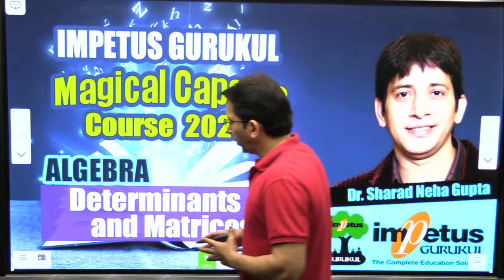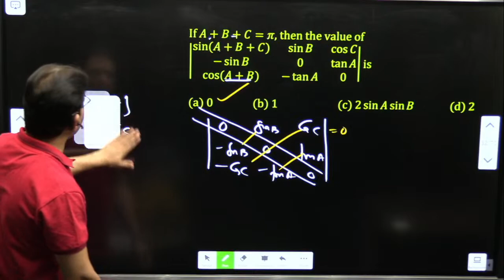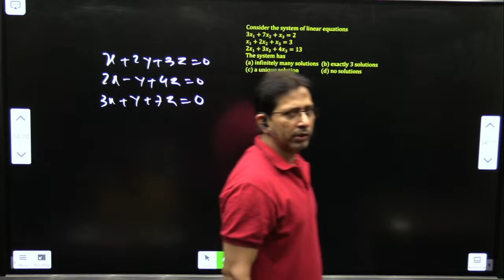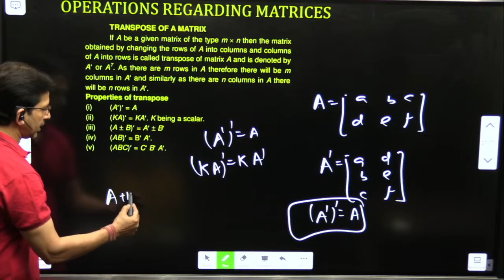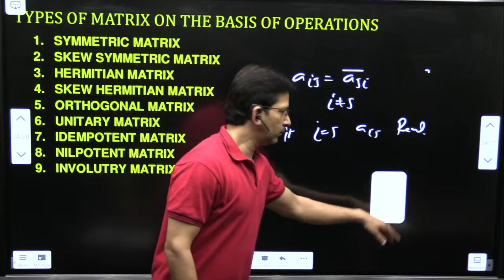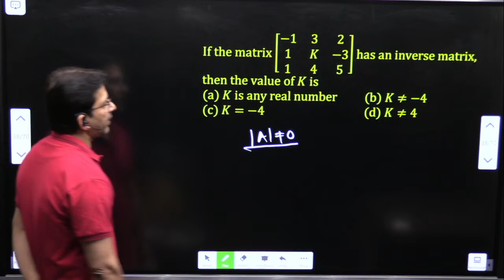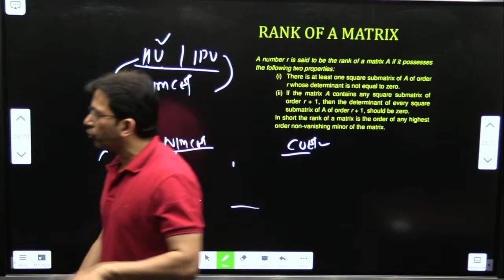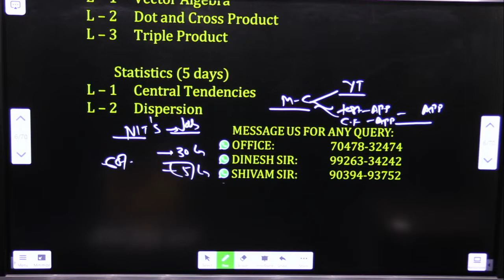Determinants and Matrices | ALGEBRA | MagicalCapsule Course - 04 | Impetus Gurukul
AIMCA - 2024_J_Batch - New Batch Start From 14/02/23 :-

1. This Test Series helps for Live classes Students & Self Study Students.
2. India's Most Popular MCA Test Series Uniquely Designed based on Latest Test Pattern and Covered All MCA  Exams(NIMCET , CUET, JAMIA , DU ).
3. This Test Series Contained Daily Practice Sheets ,Topic Wise Papers , Cumulative Tests, Full Length Test and Final Mock Test series With Complete Solutions.
4. After Test Submission Complete Test Analysis generated like Rank , Marks, and Time Management for each and every questions/ sections.
5. Sunday Test Papers Live Analysis Classes and Special Sessions For Test Series Students.
6. Live Test Papers Scheduled weekly Master Plans.
7. Time to time Proper Guidance and Motivation Provided.
8. Every Test Having Total 3 - Attempt and Improve your scores and Ranks again and again.
9. This Test Series Covered All Subjects (Mathematics, Logical Reasoning, Quantitative Aptitude, Computers & English ) Whole Syllabus of NIMCET / AIMCA Exams like CUET, JAMIA , MHT- CET Exams etc.
10. Most Of Questions Asked In Impetus Gurukul Test Series in NIMCET  and AIMCA Exams like CUET , JAMIA , DU, MHT- CET Exams.